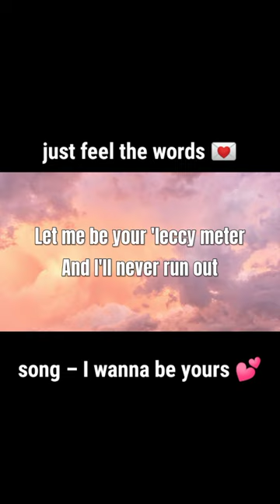just feel the words 💟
Arctic monkeys – i wanna be yours ( lyrics ) | i wanna be yours lyrics | i wanna be yours arctic monkeys

Source: Musixmatch

Songwriters: Alexander David Turner / John Clarke

your quires 👀

STAR WAVES VIDEO ON YOUTUBE